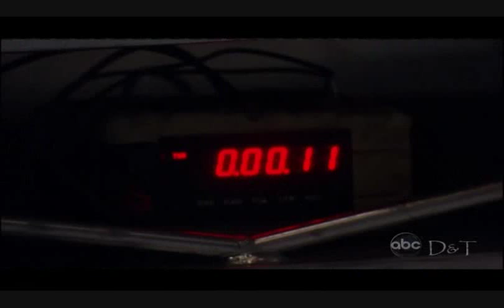Jasam-My Valentine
This video is dedicated to all the people who wanted a Valentine's song for Jasam.  Jasam 2010